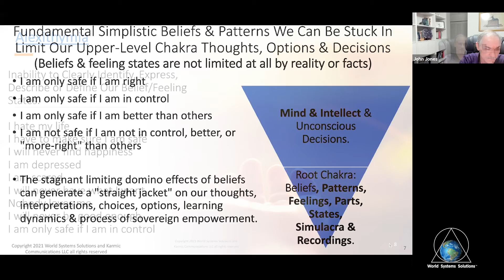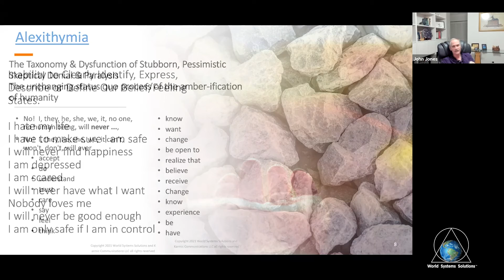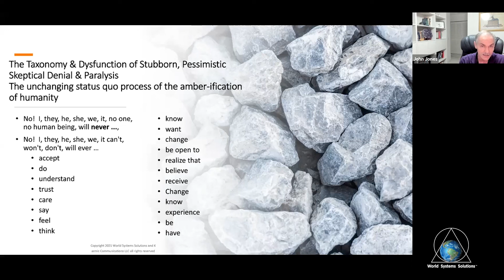WSS - Simplistic Beliefs and Feeling States Aren't Limited by Reality and Facts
What patterns and beliefs that are referenced as fact in our systems and defines our emotional behaviors, quality of consciousness and our capacity to change the world.